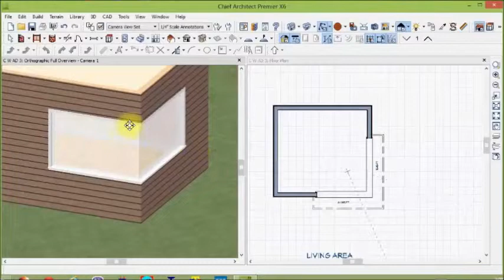Corner window at glance